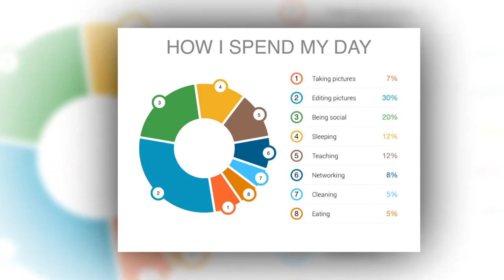About Me Haiku - Patricia Knight Photography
Get to know through a haiku I put together.